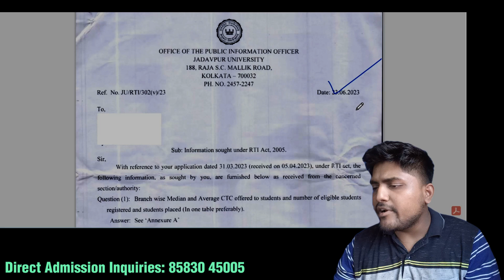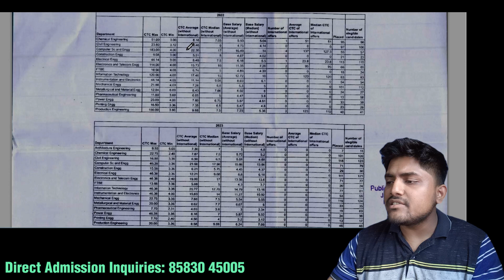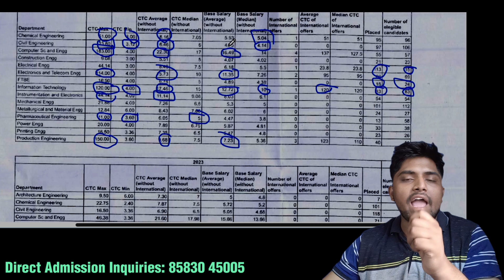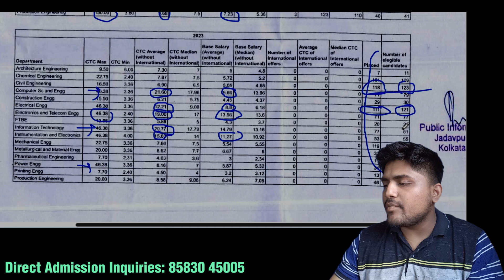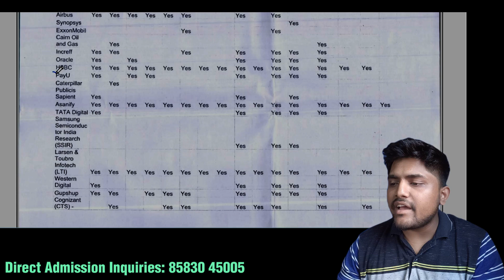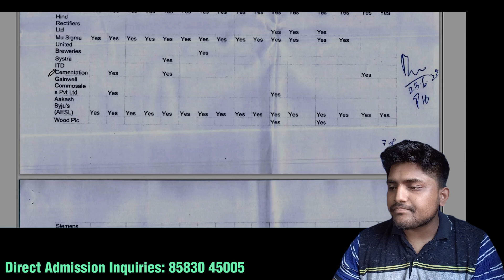JADAVPUR বিশ্ববিদ্যালয় OFFICIAL PLACEMENT DATA || WBJEE 2025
Jadavpur University Official Placement data in-depth analysis

Office address: Haldia Petro Chemical office, Floor 14, opp Techno India University, 3, Street Number 2, EM Block, Sector V, Bidhannagar, Kolkata, West Bengal 700091